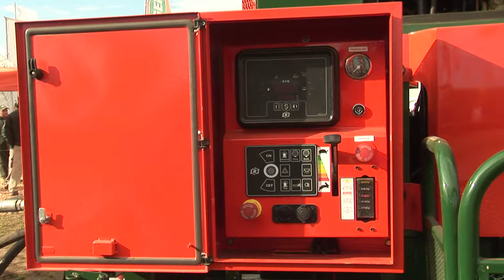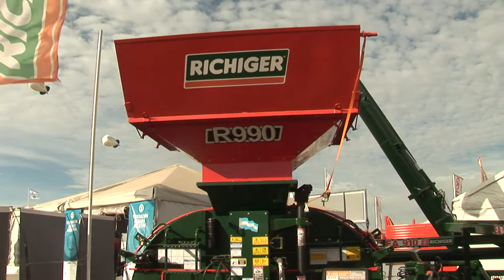EMBOLSADO: CADA VEZ MÁS COMPETITIVO Y PROFESIONAL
El sistema de embolsado de granos requiere de maquinaria cada vez más eficiente y que realice tareas complementarias como el molido y el quebrado.
ENTREVISTA: GABRIEL RICHIGER-